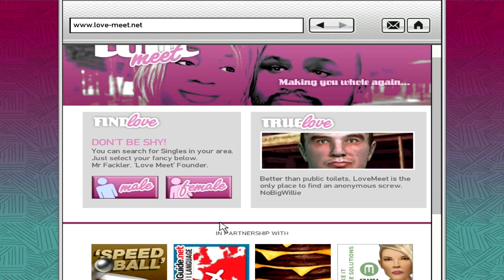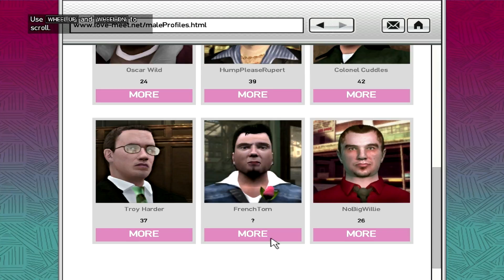GRAND THEFT AUTO IV Walkthroug MISSION #27 "OUT OF THE CLOSET" commentry hindi (urdu).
GRAND THEFT AUTO IV  Walkthroug MISSION #27 "OUT OF THE CLOSET" commentry (hindi).

This is my walkthrough of Grand Theft Auto IV. In my walkthroughs

Played on: PC
Recorded with: Fraps
Resolution: 1280 x 720
Rendered with: Sony Vegas

2008